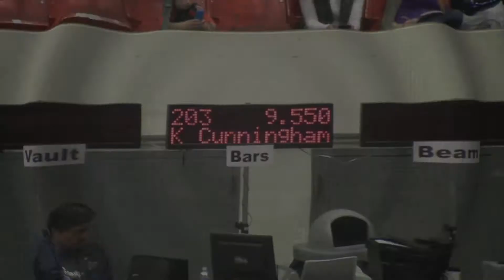Straight Body Cast Handstand - Bars - (1st time competing) Level 7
Kaeli Cunningham - 1st year Level 7 - 1st time competing a bar routine with the straight body cast handstand, instead of straddle cast handstand.

Level 7 Region 2 Invitational - Pullman, WA - April 14, 2011
Vault - 9.475
Beam - 9.425
Bars - 9.550
Floor - 9.625
AA - 38.075